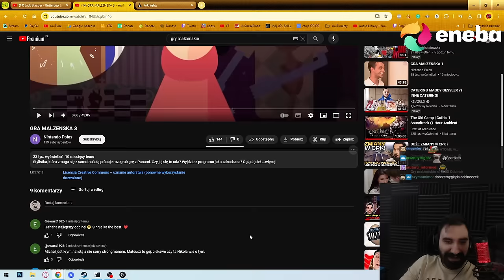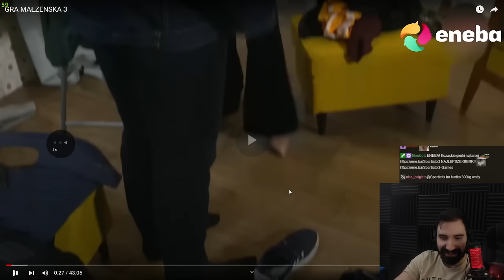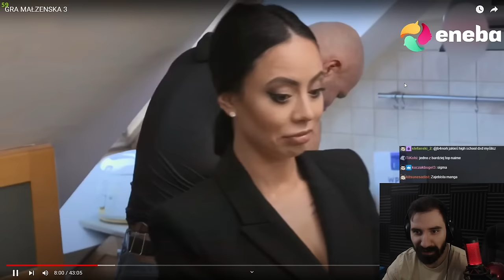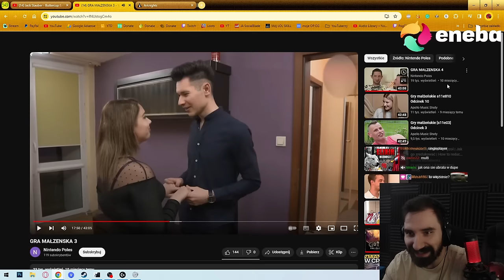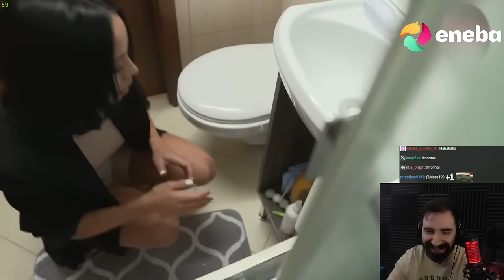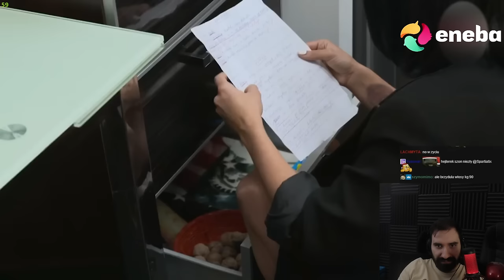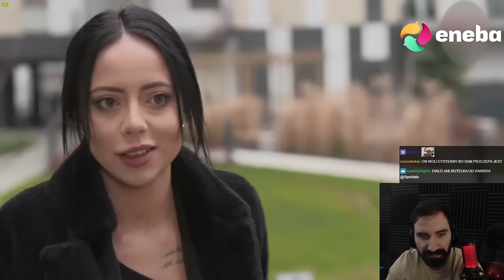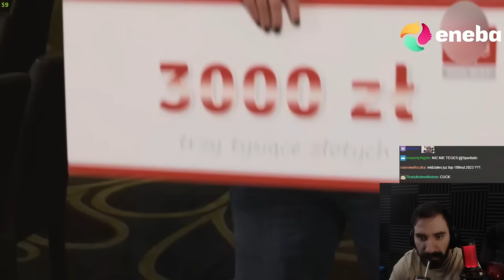ODCINEK PEŁEN KONTRASTÓW 🤡💀 | Oglądam GRY MAŁŻEŃSKIE